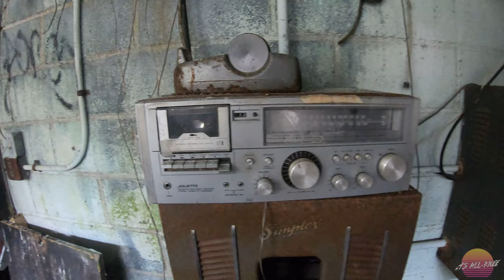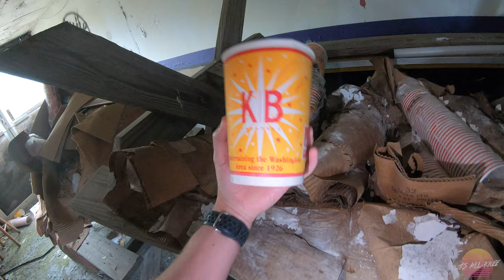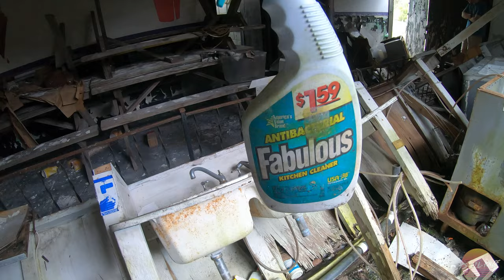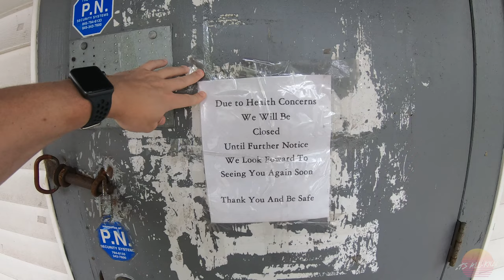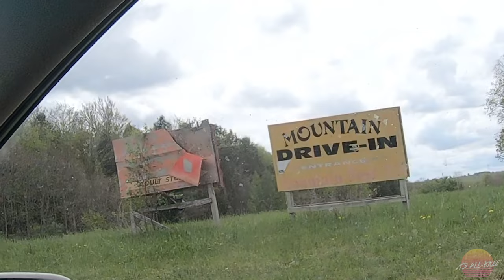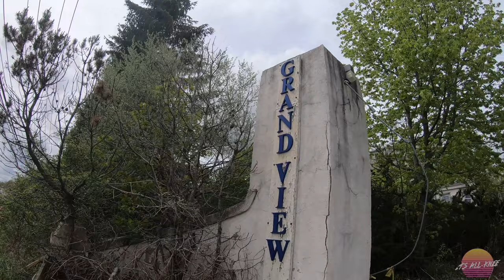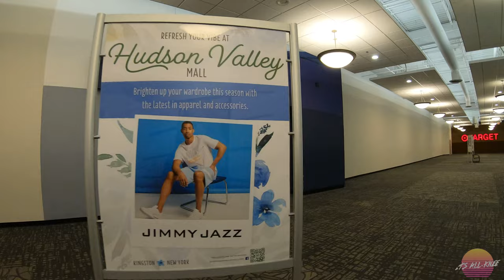New York Urbex: Abandoned Drive-in Theater, Brown's Hotel, A Quiet Place Film Location (2022)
In this video, we head to the Borscht Belt of the Catskill Mountains to do some urbexing (urban exploring).

We dive head first into an abandoned drive-in movie theater where we find a true diamond in the rough - a TMNT arcade cabinet!

Also featured in this video: a closed down adult video store, the infamous Browns Hotel/Grandview Palace that fell victim to a massive fire in 2012, a forgotten movie theater in a small mountain town, a bridge made famous by a recent horror film and a dead mall unlike any other!